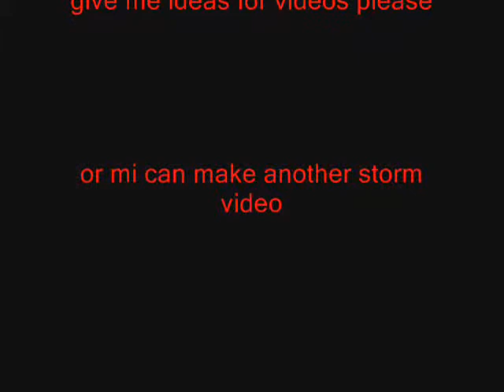severe weather floida.wmv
weather when i woke up tis mornin cheked the natinal weather service and it said see text so i did and that is y i made tis vid